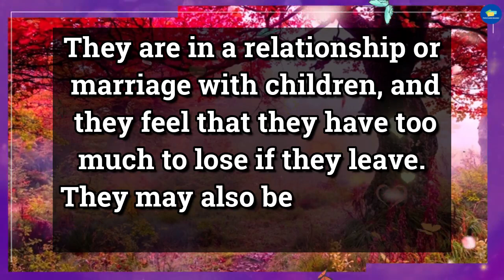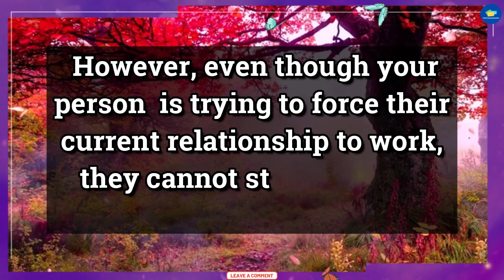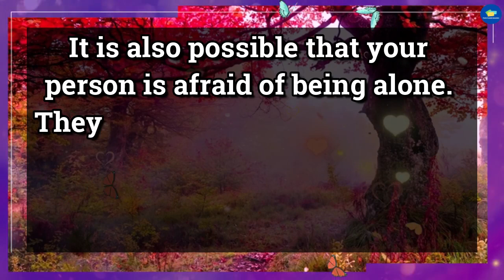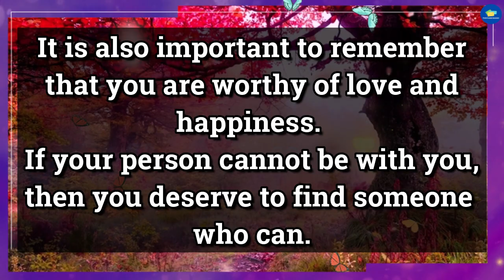😭OMG!!! 💔😭They Believe They Might Hurt Their Kids By Choosing You Because... 💌dm to df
divine feminine,
twin flame,